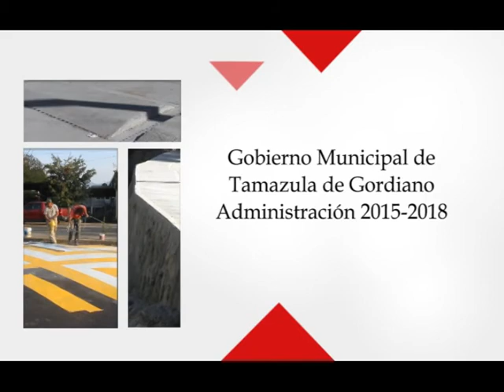Gira Calle Industrias VH